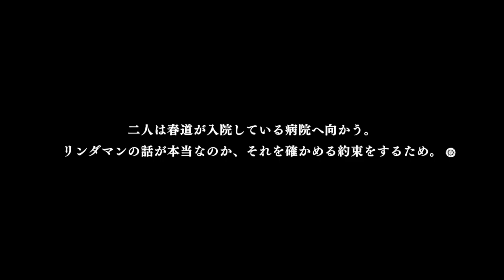【CROWS】#3 美藤竜也編 兄の影 100%全話収録 クローズ BURNING EDGE PS4